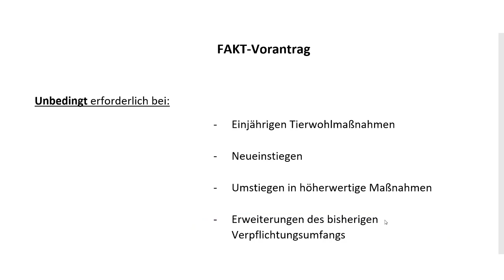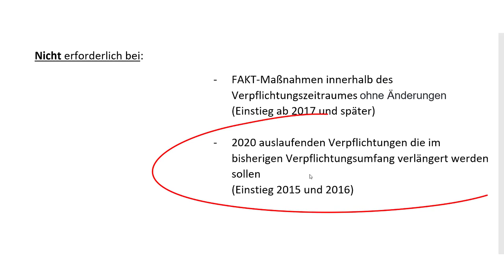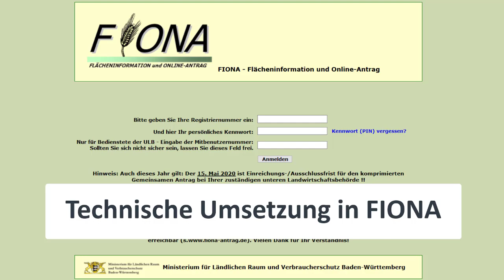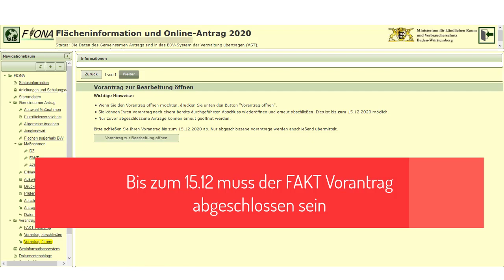FIONA - FAKT Vorantrag für den Gemeinsamen Antrag 2021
Erläuterungen und Informationen für den FAKT-Vorantrag 2020.

Durch das FAKT-Vorantragsverfahren können die Finanzmittel für das FAKT zum Ende der aktuellen EU-Planungsperiode präzise ausgesteuert werden. Gleichzeitig sollen die Antragsteller rechtzeitig vor Abgabe des Gemeinsamen Antrags 2021 Hinweise für die Planung ihrer Agrarumweltmaßnahmen erhalten. Es ist sowohl im Interesse der
Antragsteller, als auch der Verwaltung, dass die FAKT-Voranträge gewissenhaft gestellt werden. Unter anderem sollten auch geplante Verpflichtungsübertragungen angegeben werden.